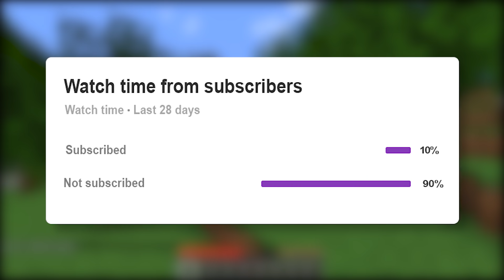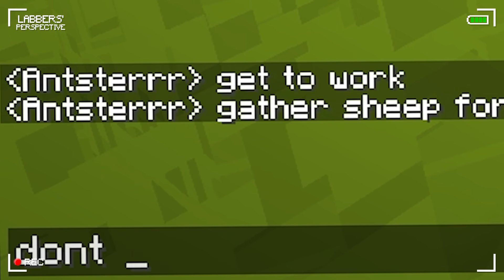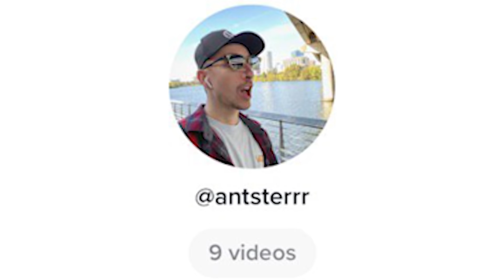Minecraft but we shared health and hunger with no communication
Watch the entire video. Could you survive with your friend when health is shared in minecraft?